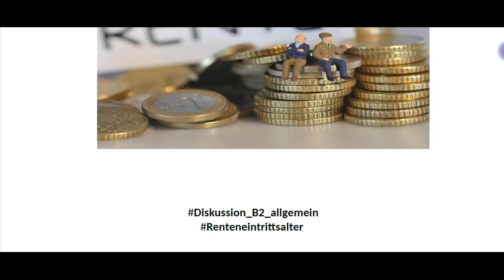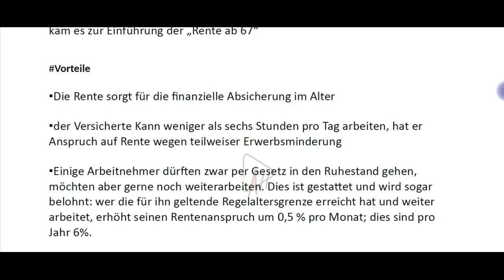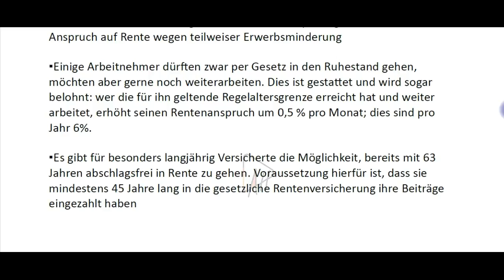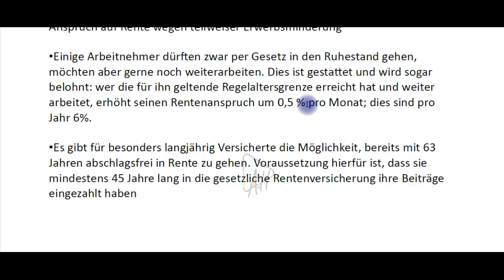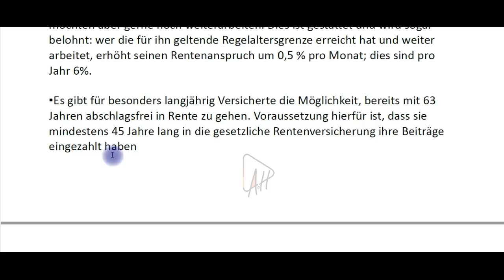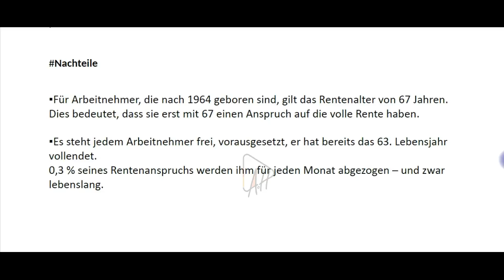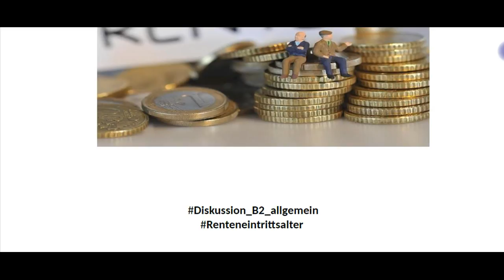تعليم اللغة الألمانية- mündliche Prüfung B2 Allgemein telc / سن التقاعد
السلام عليكم
بعض الجمل الجاهزة للاستخدام في فحص B2 Allgemein